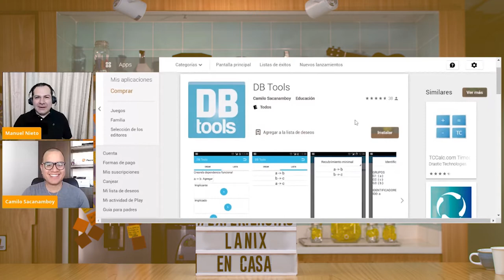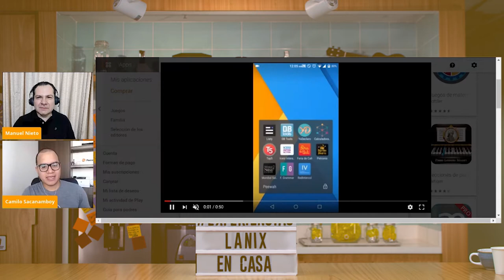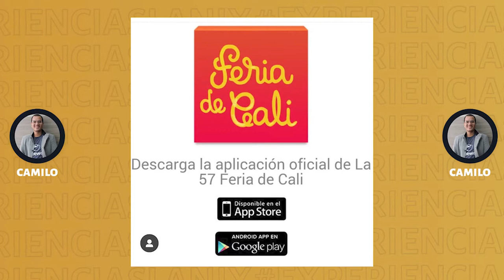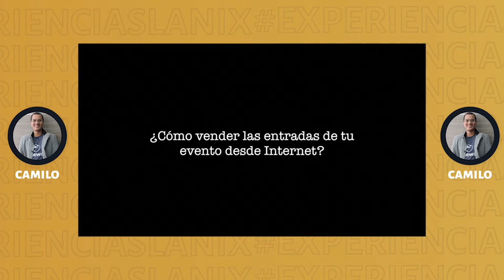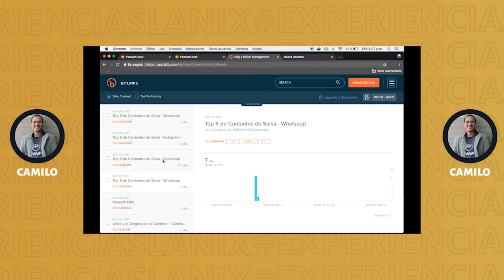Camilo Sacanamboy @csacanam | ExperienciasLanix 49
“Lánzate, prueba, lo peor que puede pasar es que puedas arreglar un no. ¿Cuál es tu propósito de vida?" @csacanam

Co-Founder/Owner en Peewah, ayudando a potenciar tus EVENTOS con tecnología EFECTIVA y FÁCIL DE USAR.

Disfruten de este apasionado a la tecnología en ExperienciasLanix

▪️ Dirección: Sebastian Macías - @soysebasmaye
▪️ Producción: Camila Soler - @cami_soler
▪️ Audio: Juan David Ramírez - @juand888